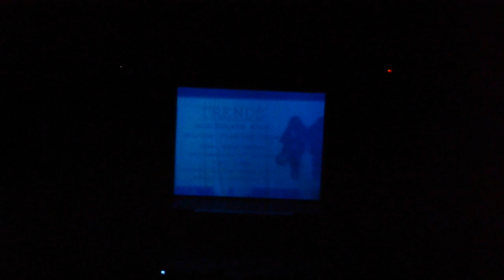fashion show 2014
blackheath high winter fashion show